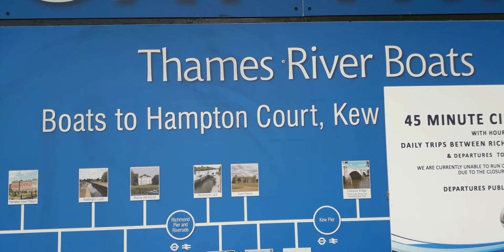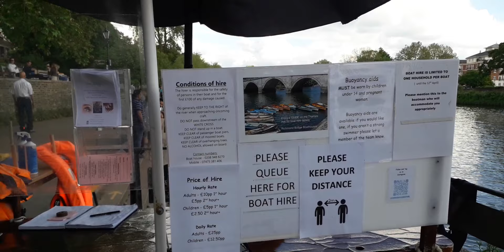Walking tour around Thames River boats Riding bay/ Richmond, UK./வாங்க பார்க்கலாம்.Anton tv VLOG 33)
Walking tour around Thames river Boats  Riding bay/Richmond, London வாங்க பார்க்கலாம். தமிழில் கேட்கலாம்.(Anton tv VLOG 33) Continuation of Anton tv VLOG 32.